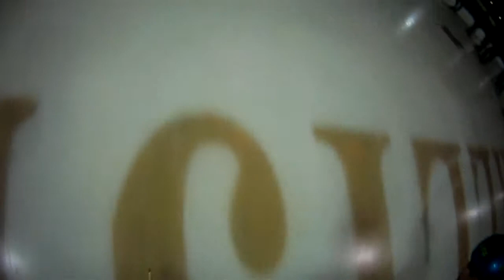STKG shorttracktraining 20130926